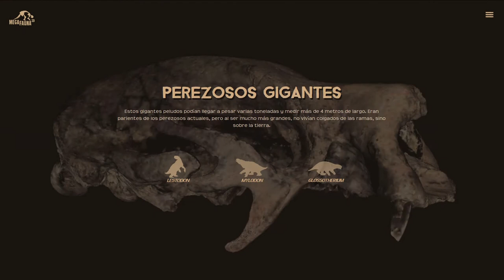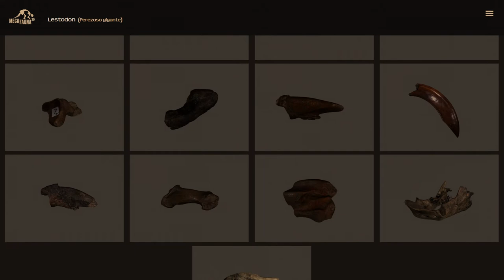Megafauna 3D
Megafauna 3D es una plataforma online que invita a descubrir a los mamíferos gigantes que habitaron sudamérica miles de años atrás. Es una iniciativa de digitalización de fósiles, una colección de modelos 3D y una serie de actividades didácticas e interactivas sobre paleontología. Algunos de los animales que podrán encontrarse son los perezosos gigantes, el tigre dientes de sable y los gliptodontes, parientes gigantes de los actuales armadillos. Todos estos animales habitaron en Uruguay y en el resto de sudamérica durante el Pleistoceno, llegando incluso a convivir con los seres humanos.

Realizado en Montevideo, Uruguay, este proyecto involucra a paleontólogos, diseñadores y programadores e irá creciendo con el tiempo, sumando nuevos modelos 3D a la colección. Los escaneos y reconstrucciones 3D fueron realizados por paleontólogos de la Facultad de Ciencias de la UdelaR. Los modelos tridimensionales han sido escaneados a partir de fósiles encontrados en Uruguay, pertenecientes a las colecciones “Arroyo del Vizcaíno” (Canelones), “Museo Paleontológico Armando Calcaterra” (Colonia), “Museo Paleontológico de Dolores” (Soriano), “Museo de Historia Natural Dr. Carlos A. Torres de la Llosa” (Montevideo) y el Museo Nacional de Historia Natural (Montevideo).

Megafauna 3D es una iniciativa del Laboratorio de Paleobiología de Facultad de Ciencias de la Universidad de la República (Fcien), y cuenta con el apoyo financiero de la Agencia Nacional de Investigación e Innovación (ANII).